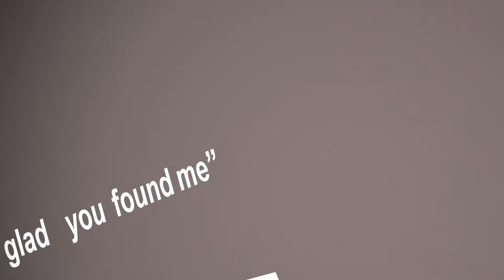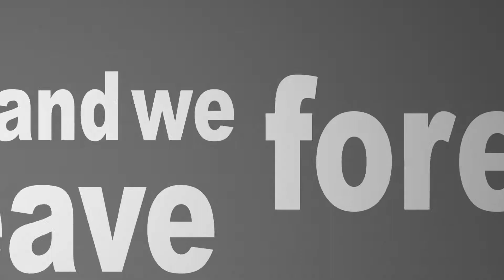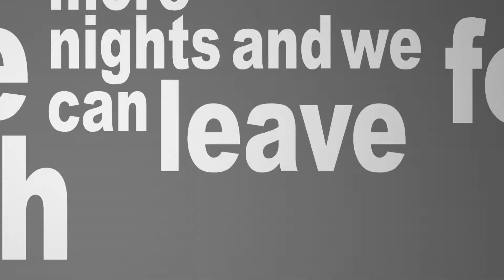Hit or Miss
A video for 'Hit or Miss' made by our friend Cameron Kraft!